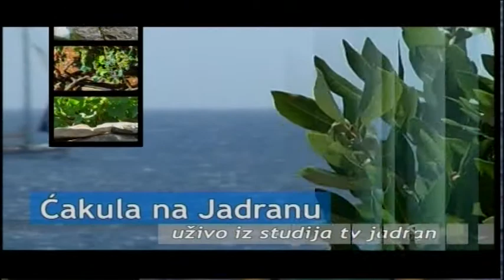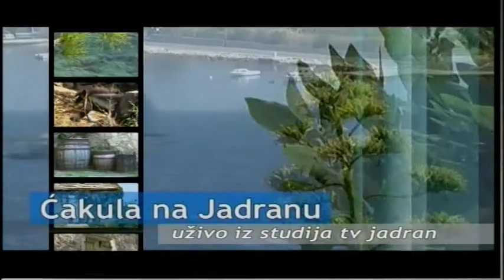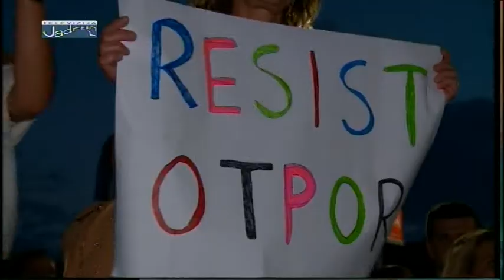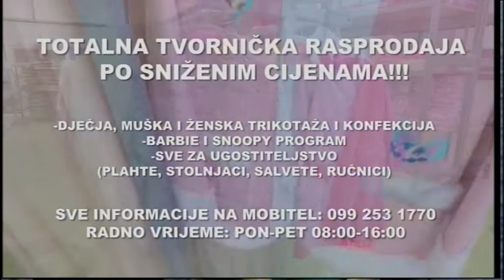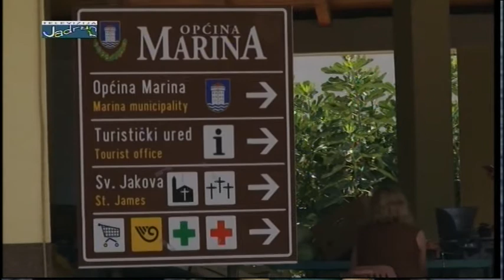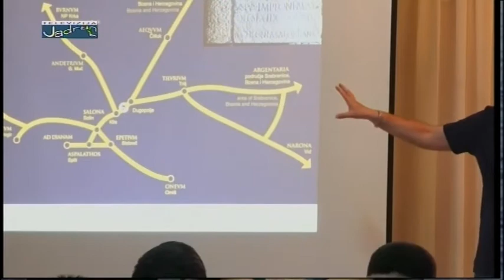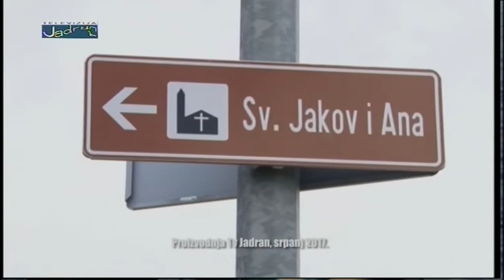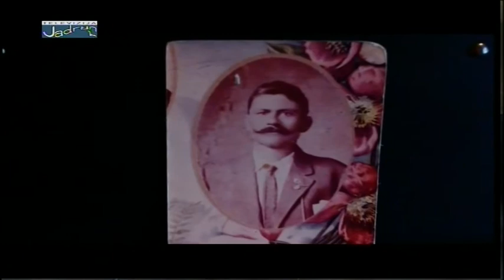Ćakula na Jadranu 25.07.2017.